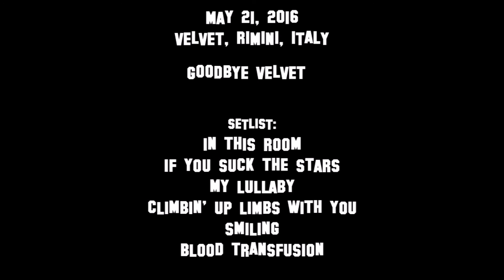Alternative Station-2016-05-21 Goodbye Velvet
Alternative Station
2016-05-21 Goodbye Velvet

setlist:
In This Room
If You Suck the Stars
Climbing Up Limbs With You
Smiling
Blood Transfusion

GREAT BAND!